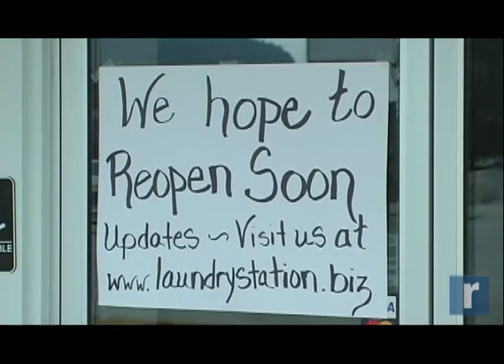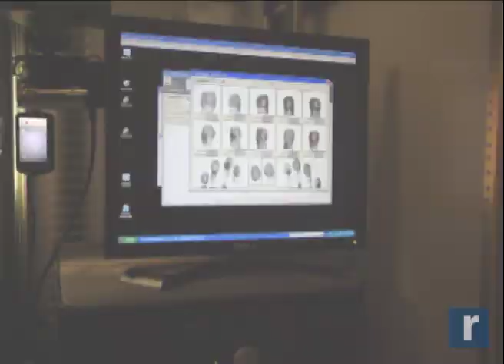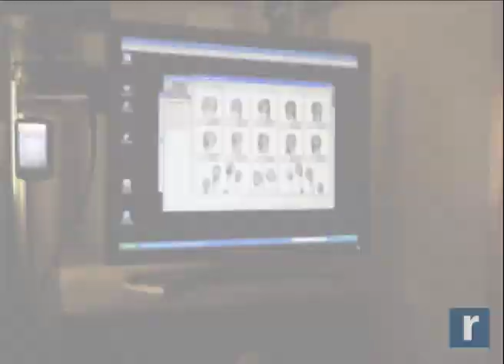Record Newswatch June 27, 2011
Featured in today's Record Newswatch -  Port Jervis residents react to the closing of a downtown strip mall that was condemned because of rainstorm damage and code violations; a Monticello man is in critical condition following a stabbing incident in the village and incoming cadet candidates arrive at West Point on "R" day.